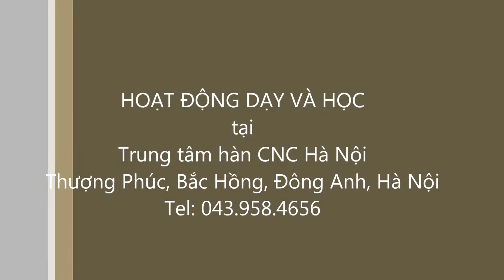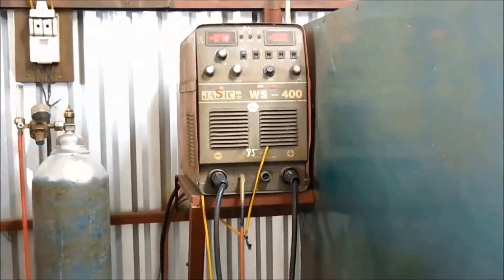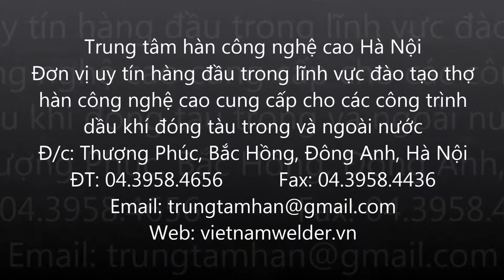Overview of activities at the Welding Centre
Hanoi Welding Center was founded by Vietnam Manpower Supply and Commercial JSC. (VINAMEX) with technical support from TWE Thailand (A famous Manpower Supply Company in supplying welder, pipe fitter, fabricator and civil worker to Middle East Countries.)

   Our Testing Centre which operates as an interview and assessment centre for both Domestic demand and supply oversea Clients. Furthermore offers specific training courses to our candidates that are relevant to client’s individual requirements.

vietnamwelder.vn

Trung tâm hàn công nghệ cao Hà Nội là kết quả của sự hợp tác giữa ông Nguyễn Đức Hưng, giám đốc của chúng tôi và Công ty  CP phát triển nhân lực và thương mại Việt Nam (Vinamex .,JSC) với sự hỗ trợ kỹ thuật từ Thái Lan TWE (một Công ty Nhân lực nổi tiếng trong việc cung cấp thợ hàn, thợ lắp ráp đường ống, chế tạo và thợ phổ thông đến các nước Trung Đông)
         Trung tâm của chúng tôi chuyên đào tạo và tổ chức thi tuyển đánh giá các loại thợ cơ khí nhằm tuyển chọn ra những người thợ có tay nghề tốt cung cấp cho những công trình trong nước và quốc tế. Hơn thế nữa, chúng tôi còn cung cấp những khóa đào tạo đặc biệt theo những yêu cầu cụ thể của khách hàng